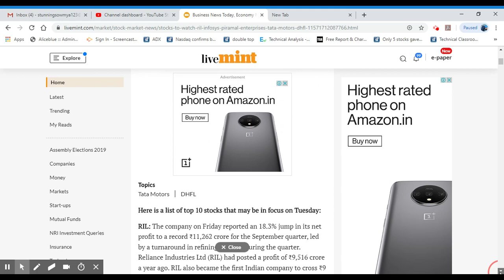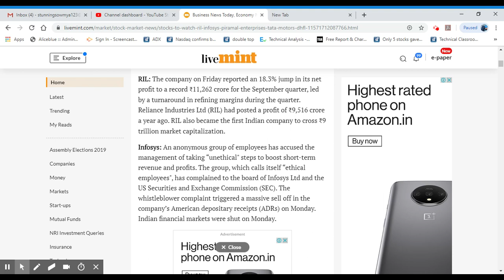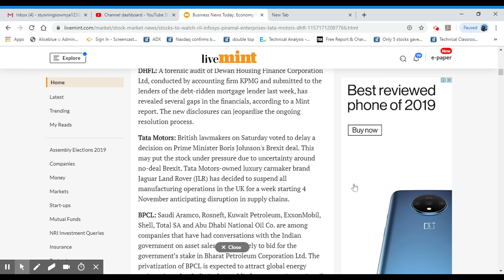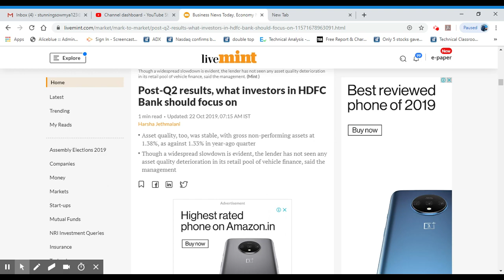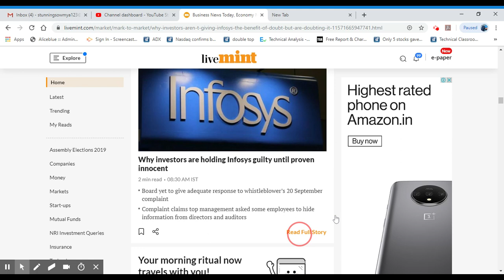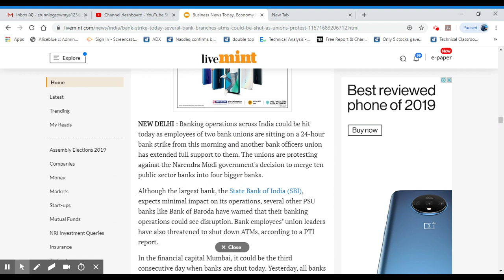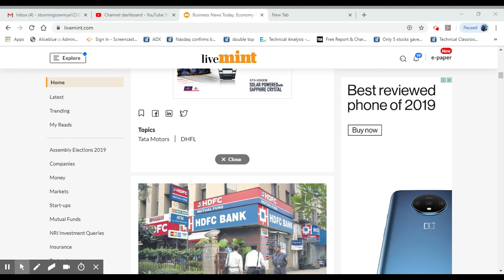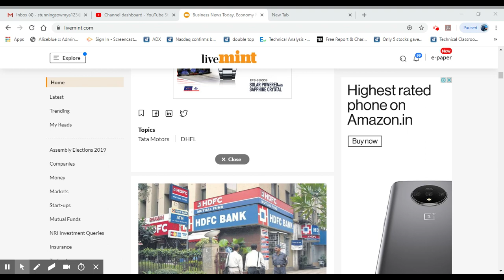Stocks To Watch 22-10-2019/HDFC/INFOSYS/Malayalam/NSE/BSE/MS